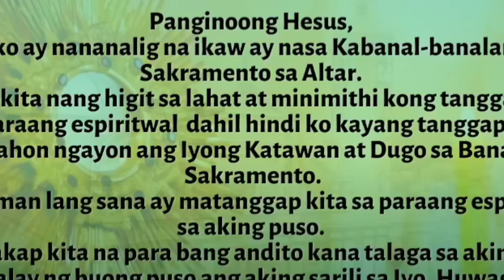Holy Live Mass Today Monday March 11, 2024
Tagalog Live Mass Today March 11, 2024
Lunes sa Ika-4 na Linggo ng Apatnapung Araw na Paghahanda